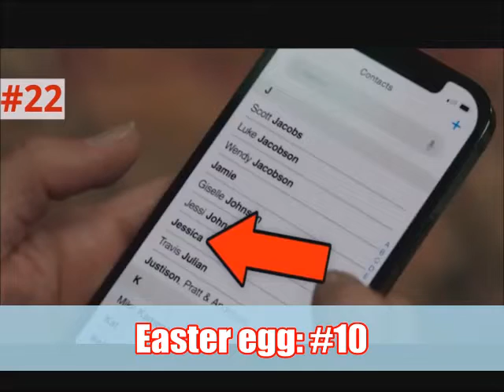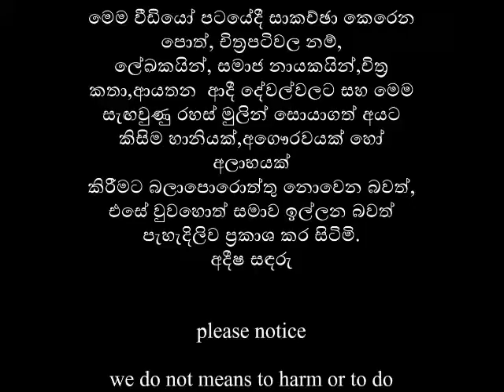She hulk episode 7[The Retreat] breakdown and review in sinhala by @S6movies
hello guys my name is adeesha sandaru kodagoda and i hope you will enjoy this video,